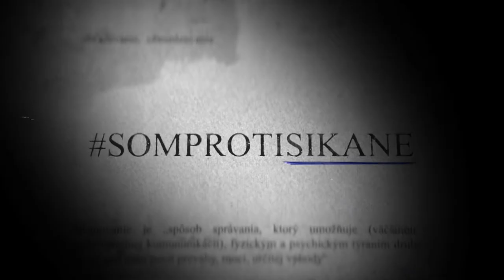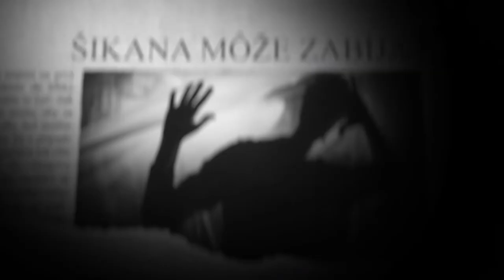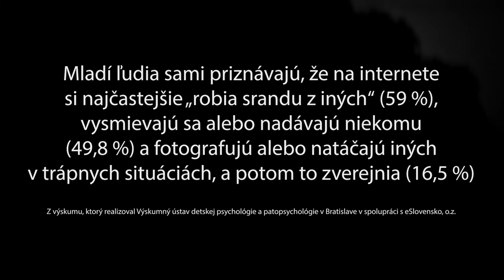PROJEKT SomProtiŠikane - Martina - žeriavníčka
Projekt SOM PROTI ŠIKANE, je edukatívnym formátom reakcií ľudí rôznych vekových kategórií na podnety, ktoré vidia, alebo počujú vzhľadom na veľmi vážnu tému . Názor jednotlivcov je vyslovene ich osobný názor s cieľom pomôcť hoc len jednému dieťaťu, ktoré nevie, ako má reagovať v určitých situáciách.

ODOBERAJ & KLIKNI NA 🔔

Tvoja reakcia nás tak isto veľmi zaujíma, zanechaj nám v komentároch svoj dojem, prípadne nám napíš o aké ďalšie časti by si mal/a záujem.

►CHCEM VÁS PODPORIŤ!

►KDE NÁS EŠTE NÁJDEŠ?

►ÚČINKUJÚ:
Barbora – FB/ @barborka.knapova
Marek – FB/ @marek.hudak.56
Kristína – IG/ @_kikuskatukik_
Brigita – IG/ @brigitaharbulakova
Maťa – IG/ @matulka_r
Deni – IG/ @desanka_r
Laco – IG/ @save_nature_civas
Vanda – IG/ @r.wandus
Mirka – IG/ @miroslavka_7
Momo – FB/ @monika.bacova
David – IG/ @surikata1236
Zorka – IG/ @zorkalukacova
Lenka – IG/ @lenusbrezova
Erika – FB/ @erikaikuslea.astalosova
Rolko – FB/ @roli.nepremozitelny
Simonka – IG/ @_sarossyova_

►NA PROJEKTE SPOLUPRACOVALI:
Kamera: 24 CINEMA PICTURES
Námet a scenár: Csaba Brezo - BC Trade House
Produkcia: mizudizajn.sk
Asistent réžie: Peter Rakoci
Strih: Michal Fecko
Sponzoring: PPRESS s.r.o., MIHU.sk, Tomáš Juríček, 24 CINEMA PICTURES, Mizudizajn.sk

►SPOLUPRÁCA a SPONZORING:
V prípade, ak máš záujem účinkovať kontaktuj nás správou na sociálnych sietiach.